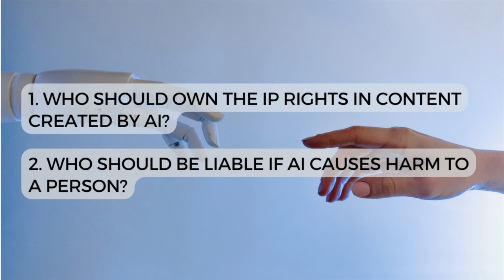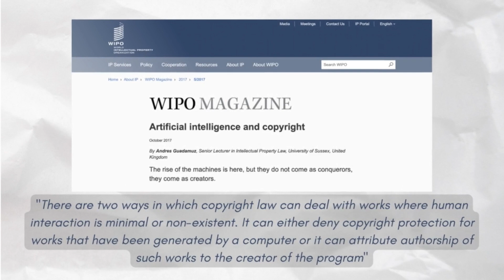Who should be Liable When AI Goes Wrong?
With the advance of AI, it's important for us to consider the questions of liability and responsibility. Although the law is still developing, this is a quick break down of the current thinking on how liability should be attributed for acts committed by AI.